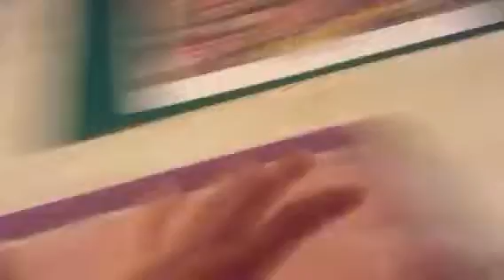It All Remains Me and Leonard of some famous Singers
The birds and their friends are singing Outta This World, and Red says it all remains him and Leonard of some famous singers